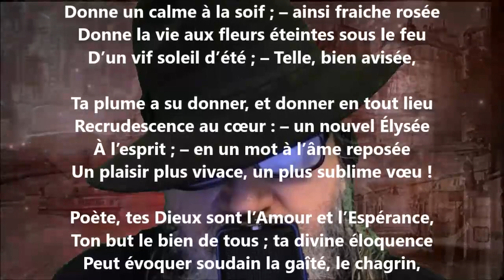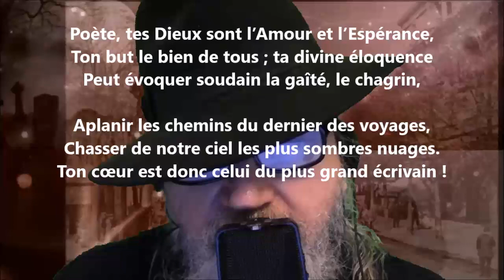Sonnets à Charles Dickens I - William Wilson lu par Yvon Jean